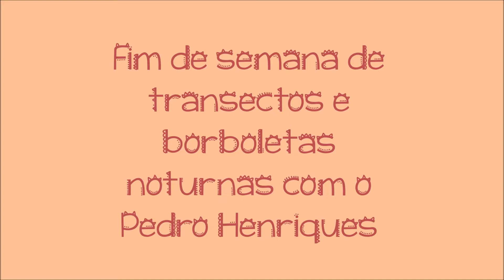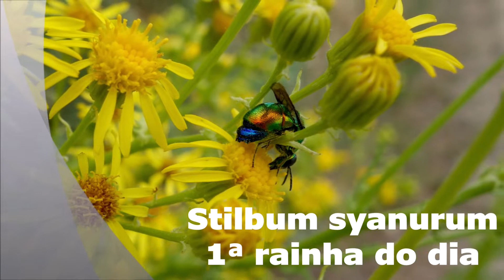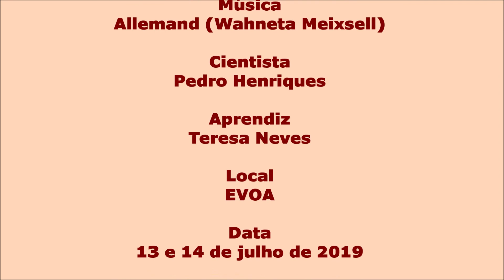Fim de semana de transectos e borboletas noturnas com o Pedro Henriques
Estudo de insetos e borboletas noturnas no EVOA.